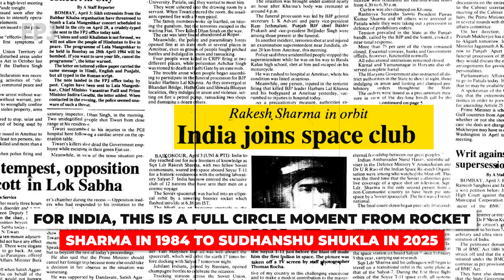Axiom-4 Mission: India Returns to Space After 41 Years | Four Nations, One Historic Crew to ISS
This is more than a space launch — it’s a milestone in India's space journey. Group Captain Shubhanshu Shukla becomes the first Indian in over four decades to fly to the International Space Station — not just as a passenger, but as mission pilot. The Axiom-4 mission brings together astronauts from India, USA, Poland, and Hungary, making it one of the most diverse crews in orbit. Launching aboard a SpaceX Falcon 9, this mission carries pride, diplomacy, and science — including 7 experiments from Indian labs. Watch to know why this could shape the future of India's Gaganyaan mission.

Welcome to The Free Press Journal – Trusted News Since 1928
Delivering reliable, unbiased, and in-depth journalism for over 96 years. Stay informed with the latest in breaking news, politics, business, entertainment, sports, health, and more—straight from one of Mumbai’s oldest and most respected English dailies.

Follow The Free Press Journal Channel On WhatsApp